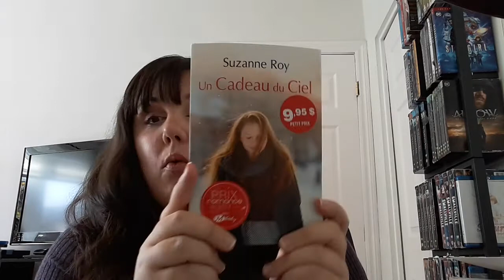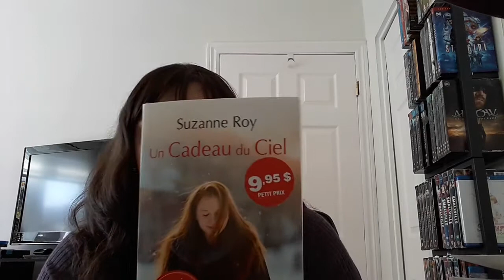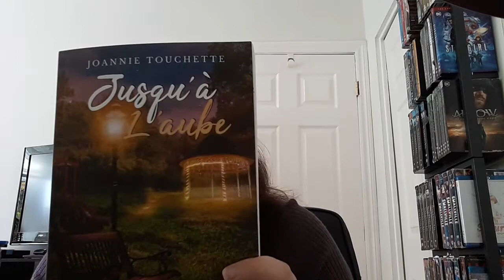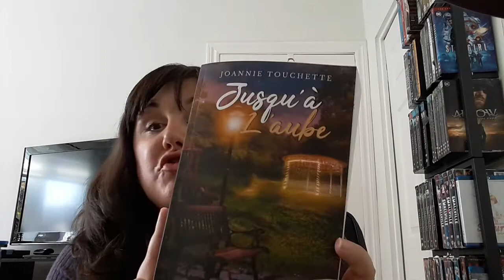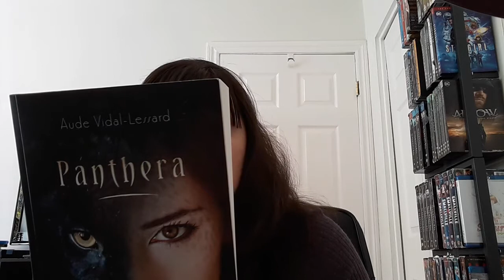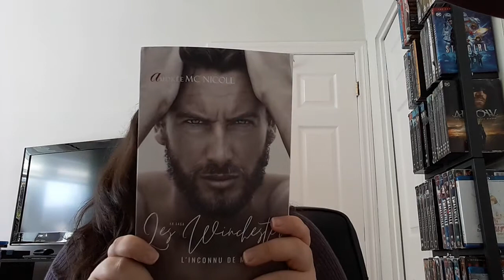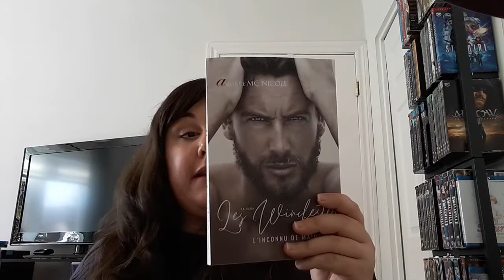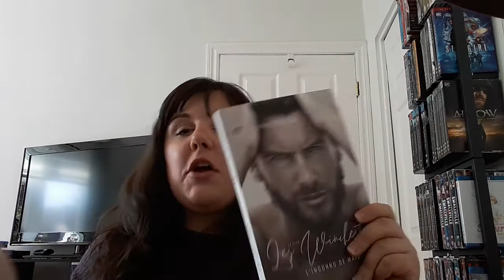Salon de la romance au Québec!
Je vous présente 5 livres que j'ai lus des auteures qui vont être présente à cet événement le 9 octobre prochain!
Je vous invite à visiter mon blogue pour plus de suggestions.

Livres mentionnés

1- Un cadeau du ciel de Suzanne Roy publié chez Milady
2- Contrat avec un salaud de Sara Agnès L. publié chez Milady
4 - Panthera - Les yeux d'Aude Vidal-Lessard publié chez AdA